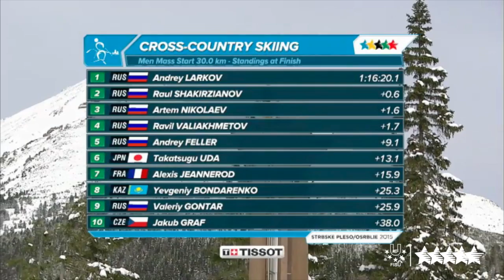Cross Country Men's 30km Free Mass Start - 27th Winter Universiade, Strbske Pleso/Osrblie, Slovakia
Strbske Pleso/Osrblie - All three medals in the last cross country skiing competition, 30 km free mass start were won by the Russian Federation. The gold went to Andray Larkov who made the 30km race in 1:16:20.1. The second place went to Raul Shakirzianov (+0.6) and Artem Nikolaev (+1.6) ended third. Andrey and Artem have won 2 medals, however, for Raul it is already his fourth. As we have seen in other disciplines, Russian athletes managed a great finish and without a moment of hesitation placed themselves on the first five positions. It does not come as a surprise, even though they have been holding back during the race, since their tactics are well known and tested. Although we cannot talk about any agreed strategy, the athletes helped each other out but they also said that everybody had to win on their own.